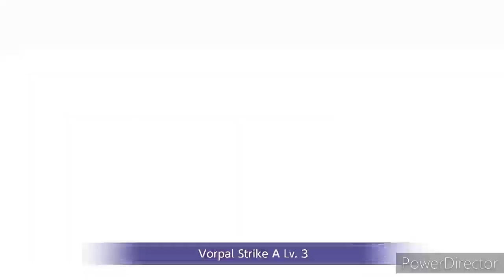sword art online alicization Rising Steel Very Hard (The Great Hall of Ghostly Light)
ใครที่อยากจะเป็นเพื่อนในเกม
Fate/Grand Order JP.777244624
SAO MD ID.666488741939
SAOARS.359831262119
fiee fire ID.123825647